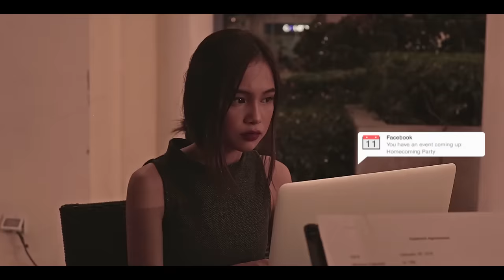tila tala - syd hartha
☆ PRODUCTION TEAM
mark gonzales (director & editor)
miguel legaspi (director of photography)
chesca estonido (production designer)
shaina soliva (production manager)
air jimenez (production manager)
xyvz nanadiego (production assistant)

☆ ACTORS
chio perla
vhea flores
lorrie figueroa
allyza mae jueves
angel daffodil laurente
angel willem roi laurente

☆ EXTRAS
joshua castañeda
arielle confesor
justin anecito
bert raro
sheila velez
andrei bonza
miggy de jesus
sophia medina
reina lacson
alexandra barbon
sharlot dizon

NP Home Studio
victor noora
louise anog
alliana dela paz
jaike ramos
jr cayabyab
avrain francis